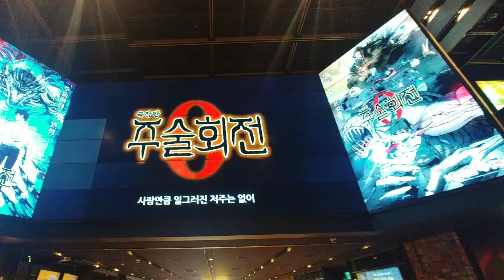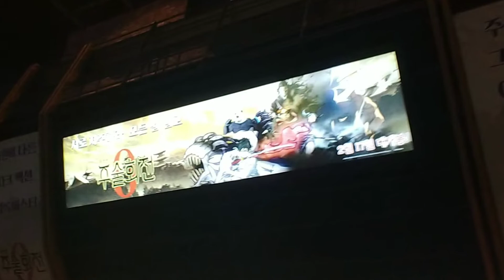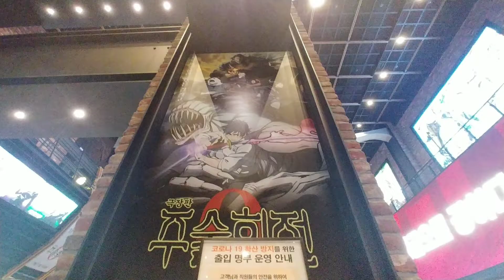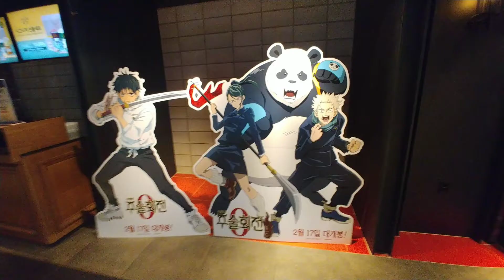극장판 주술회전 0 2022 극장의 포스터와 포토존,굿즈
오늘 개봉한 극장판 주술회전 0 의 포스터와 캐릭터 스탠딩 포토존이 용산 CGV 아이파크몰에 설치 되었습니다.
영화 굿즈로 클리어 화일 2종도 나왔습니다.